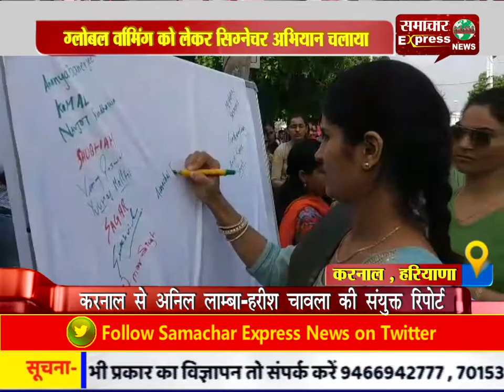ग्लोबल र्वामिंग को लेकर सिग्नेचर अभियान चलाया